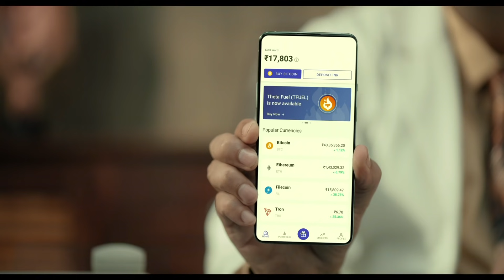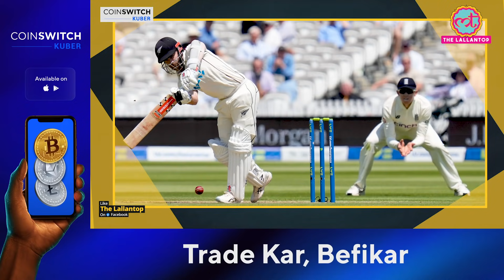Devon Conway ने Lords में क्या गदर काटा कि Sourav Ganguly Record टूट गया? ENGvNZ । ENGvsNZ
New Zealand Opener Devon Conway scored brilliant hundred on day one of ongoing lords test. Conway scored 136 not out and broke the record of former Indian captain Sourav Ganguly. Ganguly had smashed 131 runs in his debut innings at lords in 1996. New Zealand finished day one at 246-3. Conway and Henry Nicholls (46 runs) are not out.

Edited By: Rajneesh Kumar Pandey